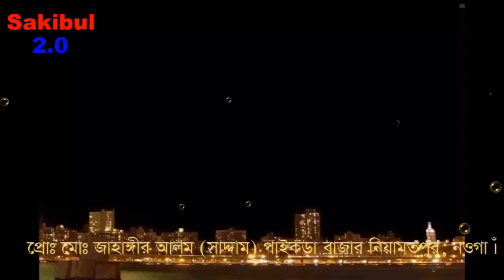কলসি ফুটা কইরা দিমু। bangla jatra new dance যা্ত্রা হট গান jatra music video dj gan 2022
jatra hot gan
jatra music video
jatra video gan